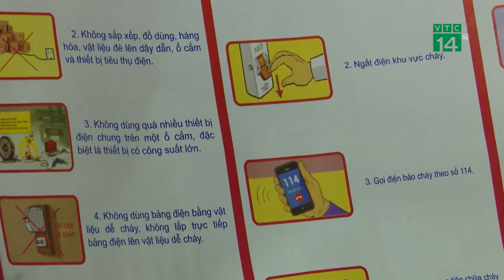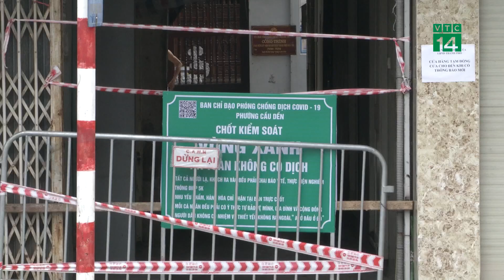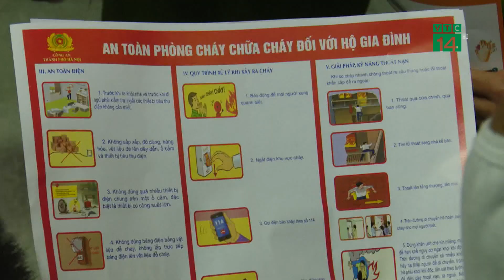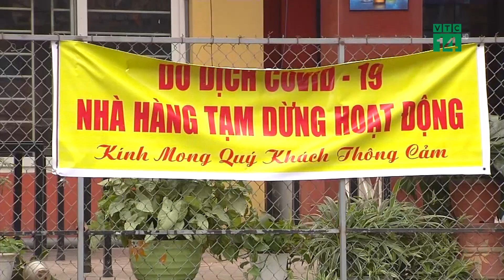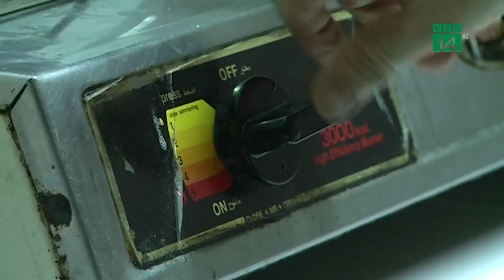An toàn PCCC tại hộ gia đình khi giãn cách xã hội dài ngày| VTC14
VTC14 |Thời gian qua, tình hình dịch Covid-19 trên cả nước diễn biễn phức tạp. Nhiều địa phương đã tiến hành giãn cách xã hội, yêu cầu người dân chỉ ra khỏi ra khi có việc thật sự cần thiết. Người dân chủ yếu ở nhà, việc sử dụng các thiết bị điện gia tăng, tiềm ẩn nhiều nguy cơ cháy nổ hết sức nguy hiểm. Do đó, người dân cần trang bị các kiến thức cũng như kỹ năng cần thiết về PCCC trong thời gian giãn cách xã hội để đảm bảo an toàn cho chính bản than mình và những người xung quanh.